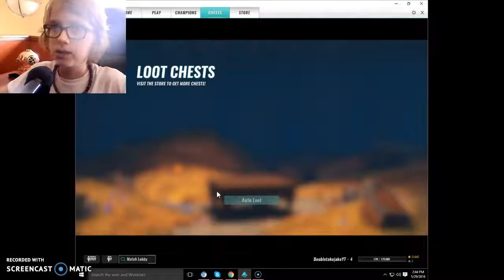Paladins pu pu pu push it real good